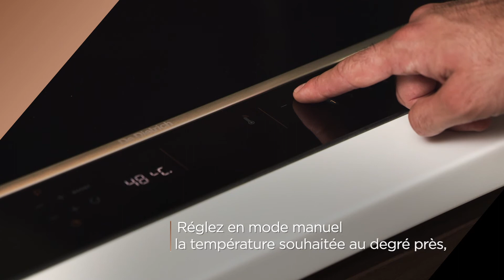TABLE SONDE PERFECT SENSOR - UNE CUISSON MAÎTRISÉE AU DEGRÉ PRÈS POUR UN RÉSULTAT D’EXCEPTION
Viandes, poissons, pâtisseries… Maitriser vos cuissons à la perfection vous tient à cœur ? La nouvelle table induction Perfect Sensor est faite pour vous !

Cette table induction nouvelle génération et sa sonde de cuisson Bluetooth vous offrent un confort d’utilisation optimal. Installée au cœur de la préparation, la sonde mesure en permanence la température de la cuisson et régule automatiquement tous les paramètres pour une cuisson maitrisée et de précision. Hautement technologique, Perfect Sensor a été spécialement dessinée pour s’adapter aisément à tous les types de récipient.